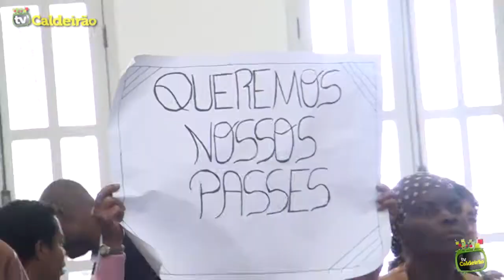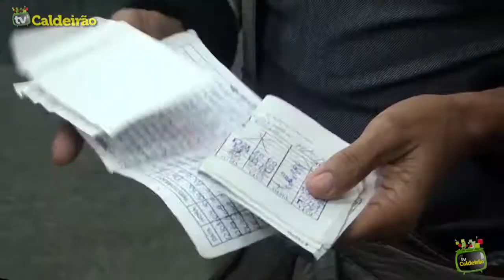Você votaria em um vereador que ignora a dor dessa mulher e o direito do povo